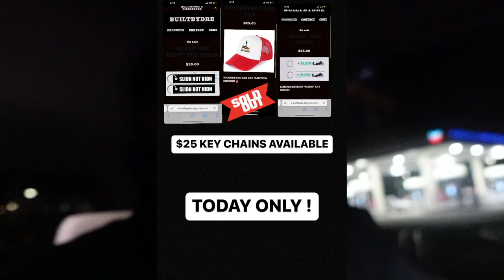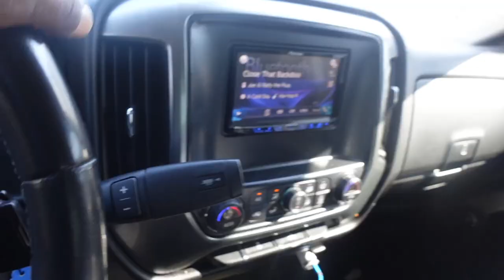COPART ROADGLIDE PAINT IS KILLING!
You can now enter to win my “SILVER BULLET GIVEAWAY”🔥 You now have a chance at winning my Lifted Chevrolet Silverado 1500 with all the extra goodies 💦 (king shocks / lift kit , 22 x 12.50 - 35s , subwoofers, tv “you can watch movies”, runs like champ!) + my 2019 ROADGLIDE special ✅! (It’s on the way from Texas right now). It’ll have POWDERCOATED frame ,  wet paint , built motor ,color washers, 21-18, bars , exhaust , custom seat etc!✅
❌ALL YOU HAVE TO DO IS COP A RED KICKSBYDRE CAP ON MY WEBSITE! ❌